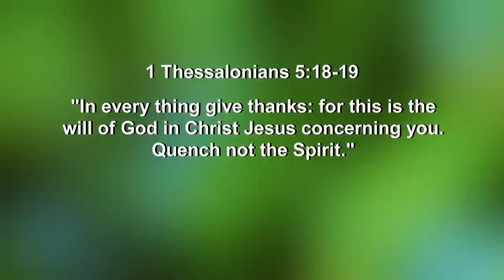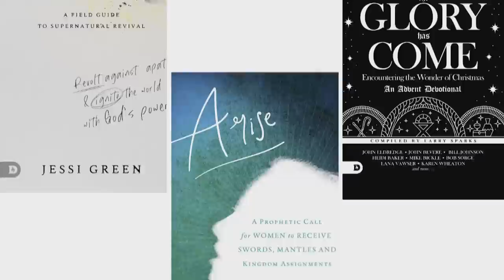God Won't Move UNTIL You Do THIS!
Many churches have idolized man's system over God's presence...

⚡️About Larry Sparks⚡️

Larry Sparks is a prophetic leader, speaker, and lecturer on revival. He presently serves as publisher for Destiny Image (destinyimage.com), a Spirit-filled publishing house pioneered by Don Nori Sr. in 1983 with a mandate to publish the prophets. Larry is fueled by a vision to help the church community create space for the Holy Spirit to move in freedom, prophetic power and revival fire, providing every believer with an opportunity to have a life-changing encounter in the Presence of God. In addition, Larry is a regular contributor to Charisma Magazine, he conducts seminars on revival, hosts regional Renewing South Florida gatherings, and has been featured on Sid Roth’s It’s Supernatural, TBN, CBN, the Jim Bakker Show, and Cornerstone TV. He is author of Pentecostal Fire, Breakthrough Faith, The Fire That Never Sleeps with Michael Brown and John Kilpatrick, compiler of Ask for the Rain, and co-author of Arise with Patricia King. He earned a Master of Divinity from Regent University and enjoys life in Texas with his beautiful wife and beloved daughter.

The Vision of Larry Sparks Ministries is summed up in three words: Encounter, Activate and Transform.

The Mission of Larry Sparks Ministries is to help followers of Jesus:
✅ Encounter the Presence of the Holy Spirit through prophetic ministry, events, and media.
✅ Activate the Power of God in your life through audio teaching, articles, and training resources.
✅ Transform your life and your world as a Spirit-empowered individual who impacts your sphere of influence with prophetic Kingdom strategies.